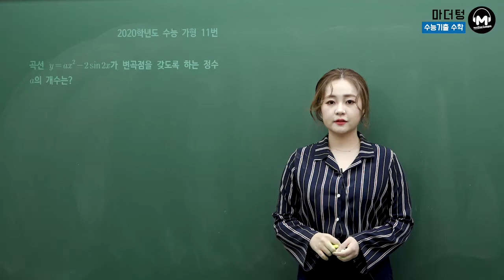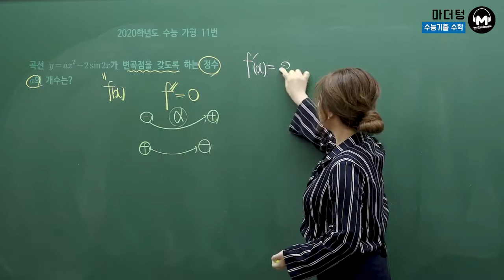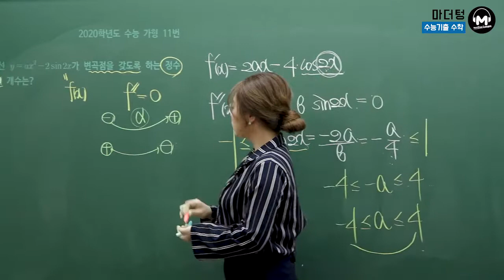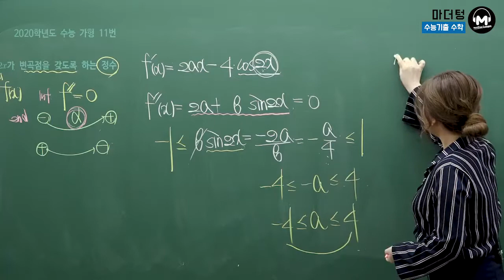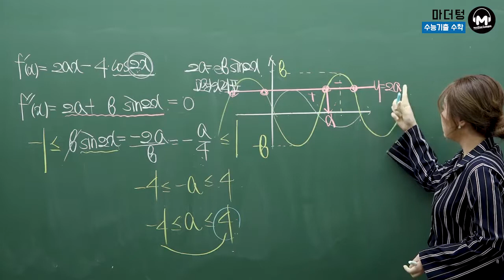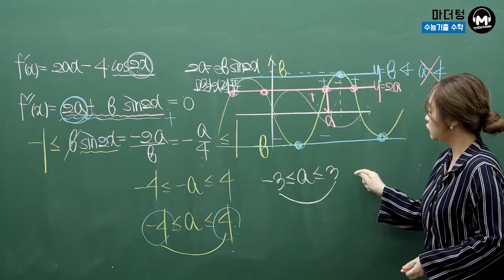[마더텅] 2020학년도 수능 가형 11번 (풀이 : 최희남 선생님)